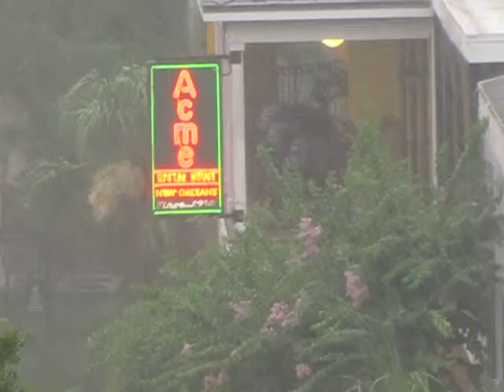Destin Rain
Heavy at times, heavier at others. zut!